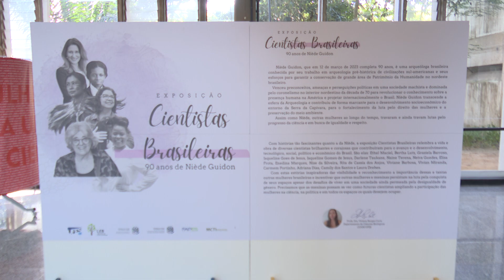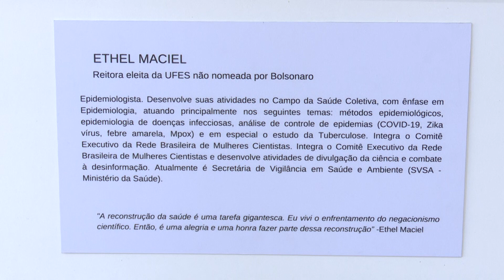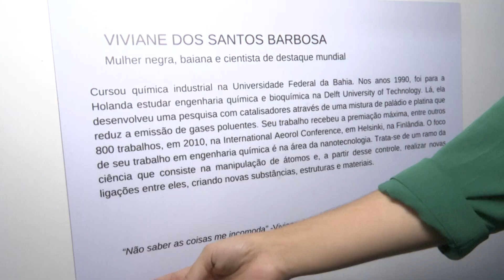Exposição de quadros que retratam mulheres brasileira na ciência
18 mulheres foram homenageadas em 24 quadros feitos por alunos de diversos cursos da Ufes. Os quadros contam com diversas técnicas e retratam as mulheres brasileiras na ciência.

A exposição fica até 30 de abril e é gratuita.

Confira na reportagem de Marcelle Altoé, com imagens de Jonas Braga.